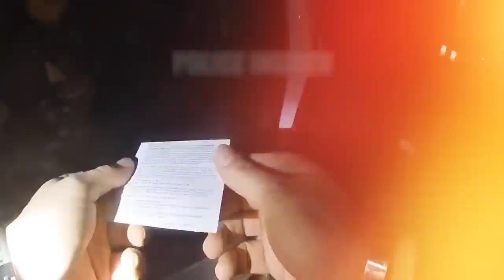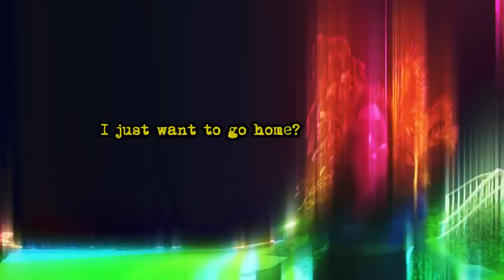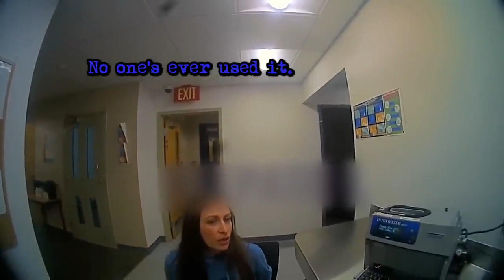When Drunk Girls Try To FLIRT With Police Officers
This concise statement serves to emphasize that the use of police body camera footage in this video is for awareness purposes only, with no intention of infringing on copyright.